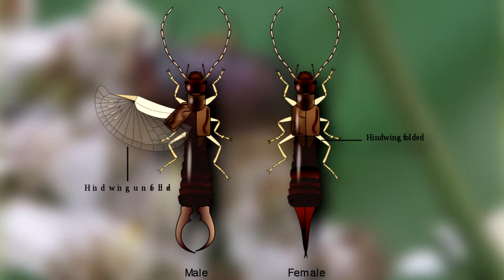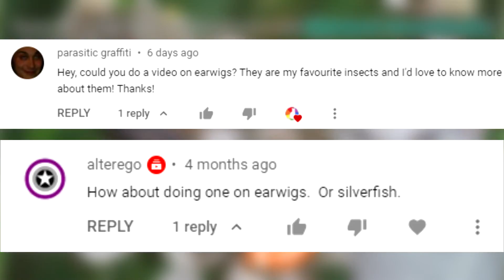Earwig facts: Will they crawl in your EARS? | Animal Fact Files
Earwigs have a bad reputation. It's commonly believed that these animals purposefully crawl into human ears in an attempt to lay their eggs on a person's brain. This is ridiculous. While it is technically possible for an earwig to crawl into a person's ear, and it has been documented to have happened in the past, this is an exceptionally rare occurrence! And they definitely aren't interested in laying eggs in your brain, they would rather lay them in dirt! Earwig moms are excellent parents and care for their young to ensure they have a higher chance for survival. Their pincers look menacing but they aren't venomous. Earwigs are harmless to humans, though they can sometimes bite with an unpleasant pinch to the skin.

Scientific Name: Order - Dermaptera
Range: worldwide except Antarctica
Size: up to 3 inches (7.6cm) including cerci (most under an inch in length)
Diet: organic debris, plant material, animals like caterpillars and other inverts
Lifespan: 1 year